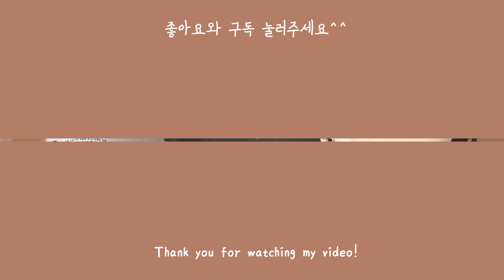수플레팬케이크100%성공! (자세한설명 실패원인, 계란1개)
💖안녕! 뚤기에요^^
 제 유튜브 영상중에 제일 많이 사랑받은 요리가 바로 수플레 팬케이크인데요! 잘 안된다는 분들이 많아서 오늘은 한번 자세한 설명으로 영상을 만들어 봤어요..
원래는 더 길고 자세했는데..제가 중간에 파일을 지워버려서... 또르. 😭
지금까지 수플레 팬케이크 실패하신 분들 이번에 제 영상 보시고 꼭 성공하세요!!
댓글에 베이킹파우더 없이 만들어도 가능하냐는 질문이 많아서 이번엔 없이 만들어봤어요
베이킹파우더를 넣으면 빵이 더 풍성하게 부풀게 도와주지만 없어도 만들 수 있어요!!

🥞재료: 박력분19g   2TBSP
계란1개
설탕 13g   3tsp
우유 10g  2tsp
바닐라익스트랙(옵션 계란냄새제거),
레몬즙 1/4tsp (안정적인 머랭, 계란냄새 제거)
(Tbsp:큰술  tsp: 작은술)

💜좀더 높게 굽고싶다면?
반죽을 높이 짜서 구워주세요
예전에 올린 제 수플레 팬케이크 영상처럼 중간에 반죽을 추가해서 굽거나.
 종이유산지띠를 만들고 안에 반죽을 넣어 구워주시면 높게 구울 수 있어요

💙 쪼그라드는 경우! (날라가버린 영상 설명 ㅜ)
1. 덜구웠을 때 훅 가라앉아요!
2. 꼬치테스트를 했을 때 묻어나오지 않을 정도로 충분히 구웠는데도 불구하고  쪼그라든다면!
제 경험상 너무 오래 구운 경우에도 확 쪼그라 들더라구요 ㅜㅜ 저두 몇번 그렇게 실패하고 절망했는데  굽는 시간을 조금 줄여보니까 그런 현상이 없어지더라구요 ^^
 3.이건 지극히 제 생각인데 머랭을 거의 죽이지 않은 정말 가벼운 반죽으로 구웠을 때 다 구운뒤 꺼짐이 더 심했어요. 영상에서는 다 섞은 뒤에도 윤기가 날 때까지 조금 더 섞어 거품을 살짝 죽인뒤 구웠어요.
(카페에선 대체 그 가벼운 반죽을 틀 없이 어떻게 굽는 걸까요 ㅜ)

💚불조절은?
불은 약불을 3단계로 나누었을 때 중간정도의 약불로 해주세요.
제가 사용하는 버너는 이지테크 화이트 가스버너인데요 약불로 줄이면 삐- 하고 약한소리가 나요!  그 불에서 9~10분 구우면 잘 나와요!! 자세한건 영상 참고해주세요

💗 손거품기로 가능하냐구요?
네!! 충분히 가능하답니다!!

요기 참고해서 손으로도 머랭 올려보세요

언제나 정말 감사합니다😀